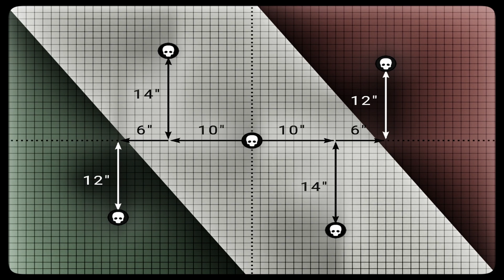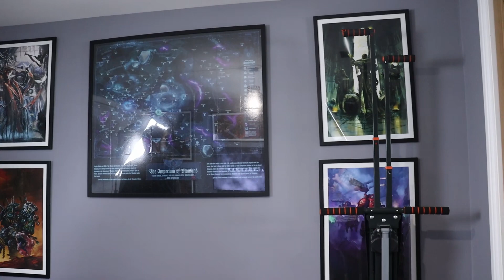***10th EDITION*** Warhammer 40k Battle Report - DARK ANGELS vs IMPERIAL KNIGHTS | 1500PTS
Azrael takes to the field to lead the proud sons of the Lion against the towering metal beasts of Nobility, the Imperial Knights.

CHAPTERS
00:00 - Pre-game, Lists and Mission
06:56 - Deployment
10:28 - Turn 1
31:25 - Turn 2
47:46 - Turn 3
1:18:12 - Turn 4
1:38:41 - End of Game

Check out our Instagram for teasers to upcoming games and our ongoing painting projects